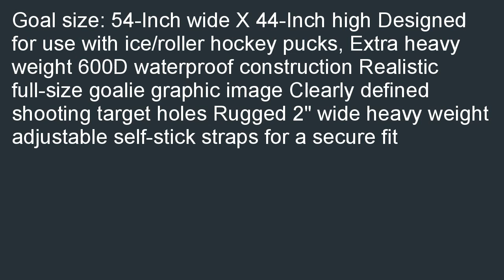Franklin Sports NHL Championship Goal Shooting Target 44 Inch x 54 Inch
Online  B000O15GWW/? Find a Franklin Sports NHL Championship Goal Shooting Target, 44-Inch x 54-Inch. Take to down lowest the  cost shipping: Franklin Sports NHL Championship Goal Shooting Target, 44-Inch x 54-Inch.